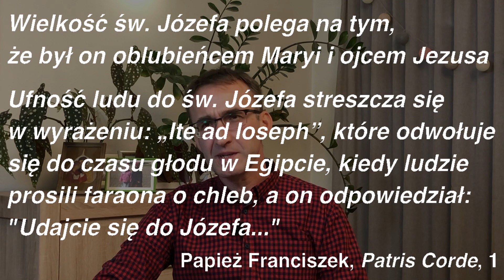1. Św. Józef - ojciec umiłowany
Rozważanie o św. Józefie jako "ojcu umiłowanym" w cyklu rozważań na podstawie Listu apostolskiego "Patris corde" Ojca świętego Franciszka. Pan Szymon